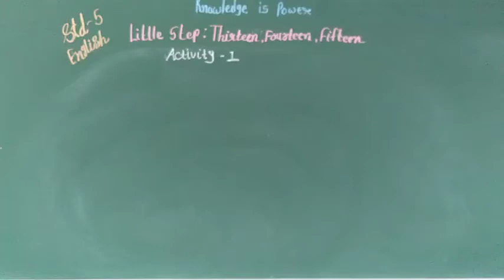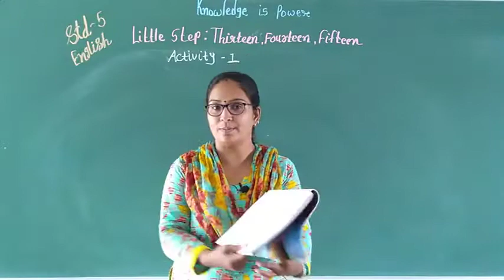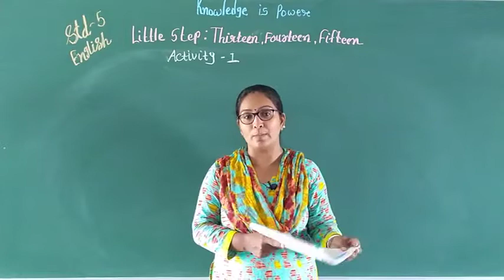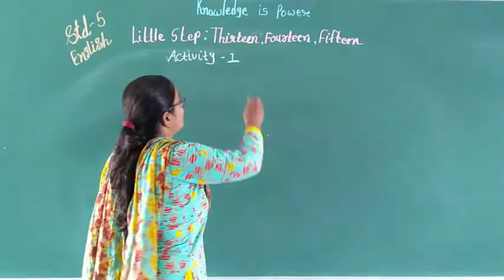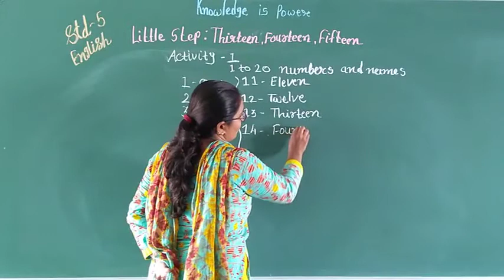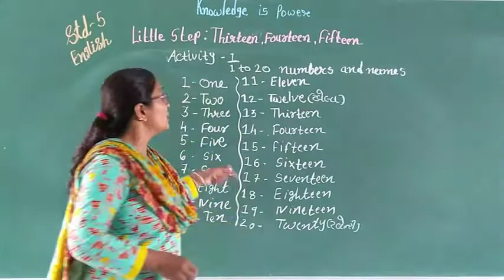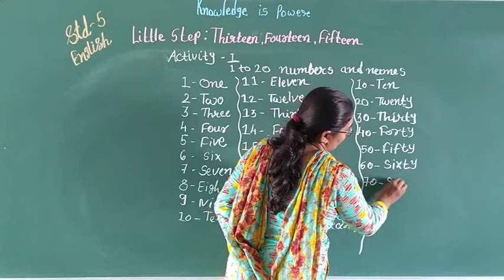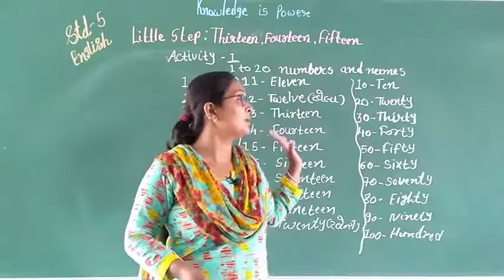Std :- 5 Subject :- English Unit:- Little step Thirteen , Fourteen , Fifteen Part 1